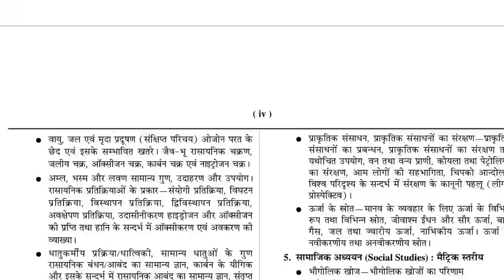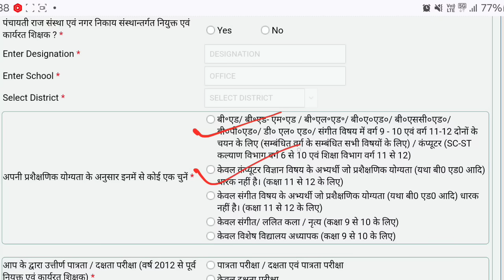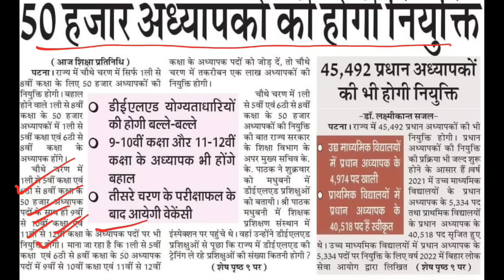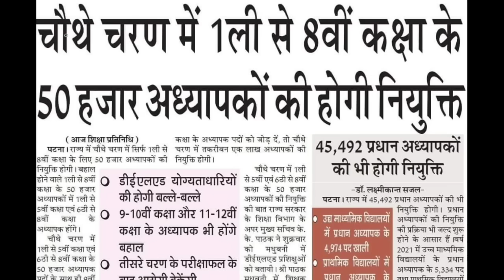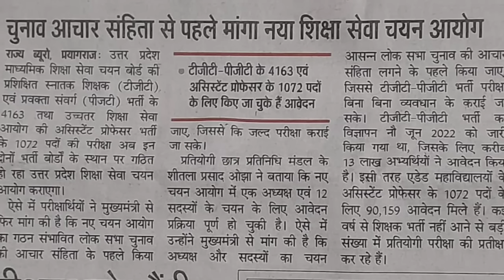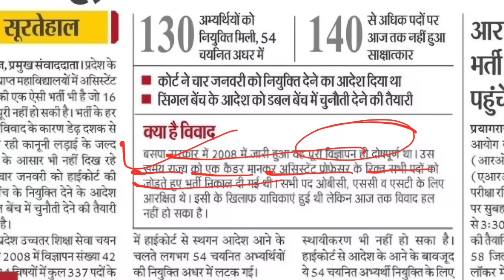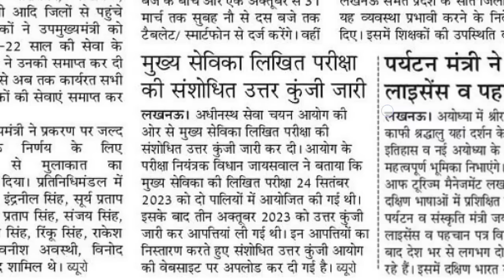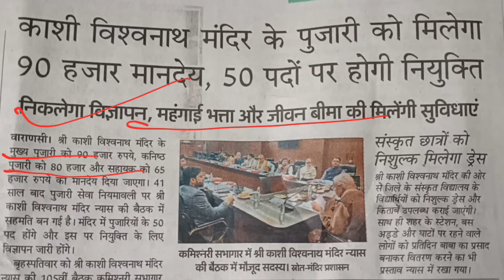90000 शिक्षक भर्ती + 1 लाख भर्ती UPSSSC NEWS TGT PGT SSC BPSC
UPPSC LT GRADE BIG NEWS II GIC LECTURER EXAM CALENDAR NEWS II TGT PGT EXAM

up
up shikshak
up
super
super tet
uptet exam